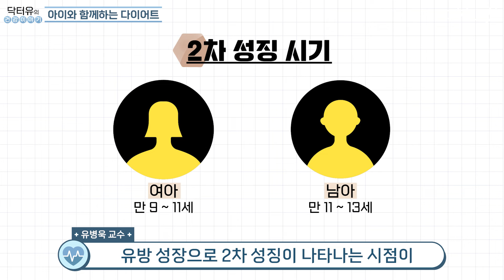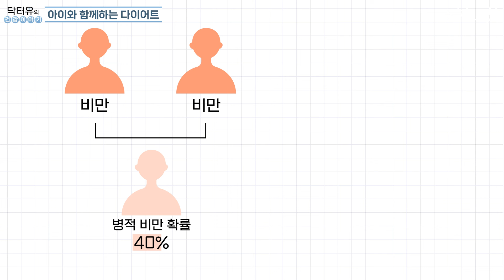어릴 때 살=키? 그대로 믿으면 OOO으로 가는 지름길입니다 [닥터유의 건강이야기]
[아이와 함께하는 다이어트]라는 주제로 우리 아이들의 건강에 대해서 알아보아요.